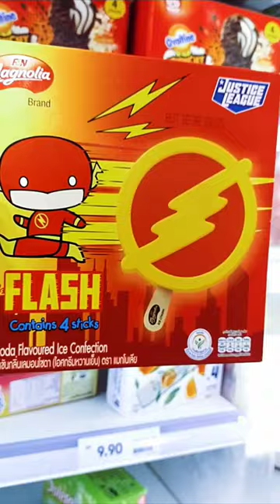F&N Magnolia Justice League Ice Cream The Flash | Lemon Soda Flavoured